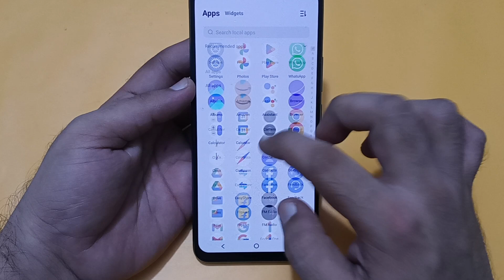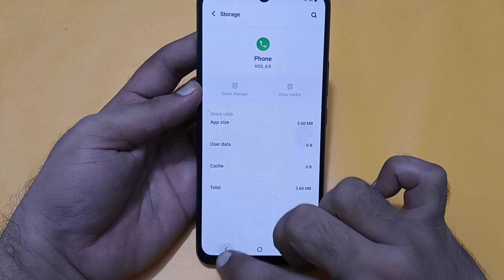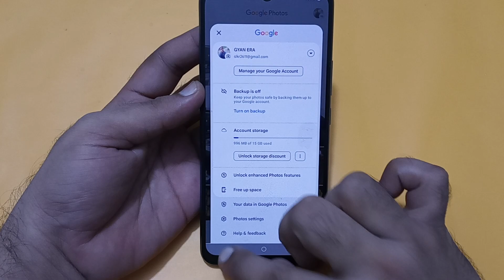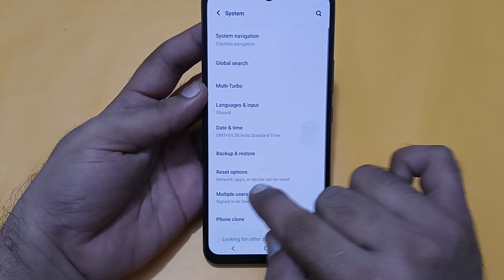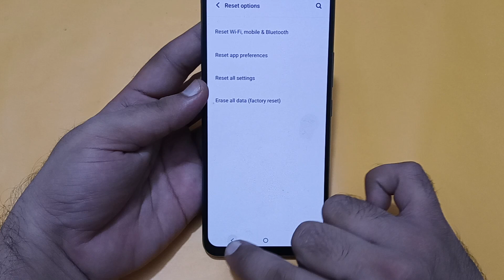storage space running out IQOO 9, how to remove storage space running out in IQOO 9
Best powerful CPU under 10k

60-Inch Tripod with Bag

7 Socket 6A Extension Board

multiplug Extension